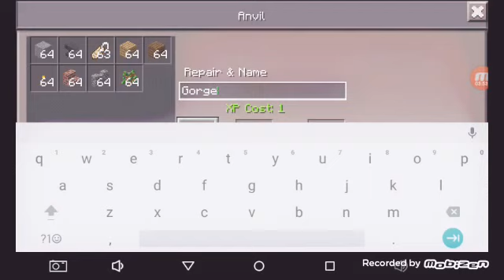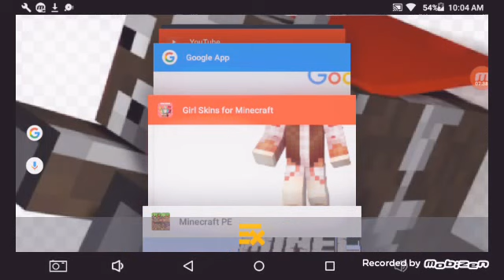Gorgeous Adventures ep 1 😉